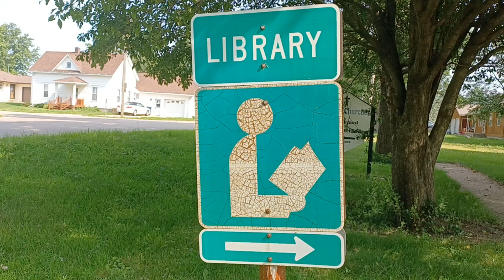Old Library Sign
Sandy Ann Perez Photography on Facebook